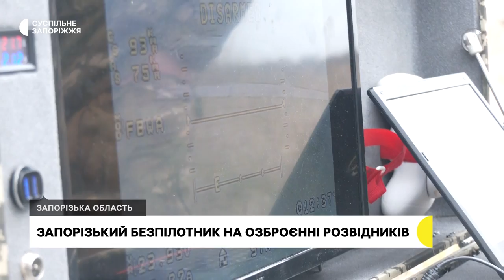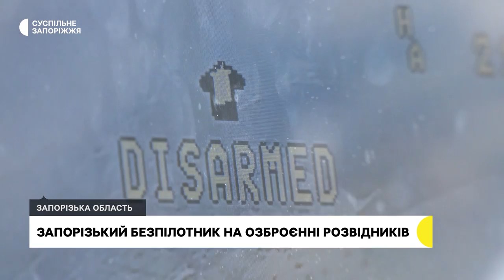Військові на Запорізькому напрямку випробовують розвідувальний безпілотник | Новини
Він здатний підніматися на висоту 3 кілометри та вести спостереження за ворогом протягом двох годин -  запорізькі фахівці з авіамоделювання та радіотехніки разом з програмістами розробили бойовий безпілотник «Домаха». Наразі триває процедура сертифікації БПЛА, після чого він з'явиться на озброєнні українських військових.